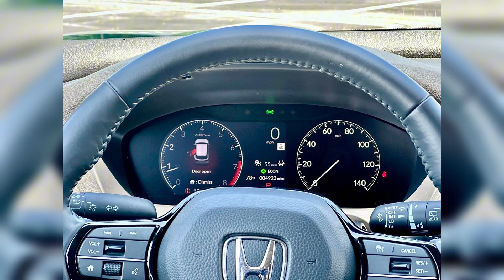2023 Honda HR-V AWD EX-L 158horsepower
2023 Honda HR-V AWD EX-L Specs:
* 2.0L 4-cylinder 16-Valve DOHC VTEC® with Dual Variable Timing Control Engine
* 158 Horsepower
*138 Ib-ft of Torque
* Continuously Variable Transmission
* Real-Time AWD™